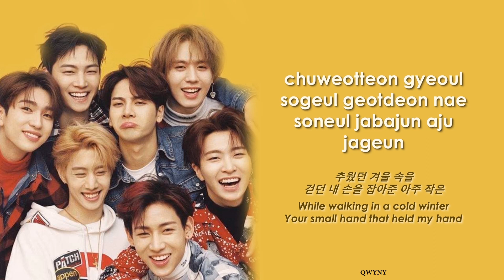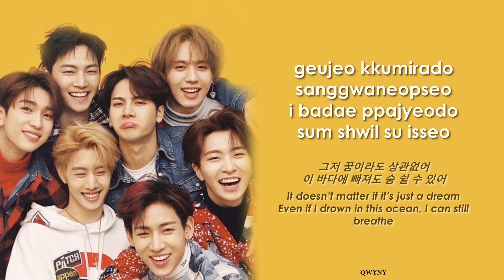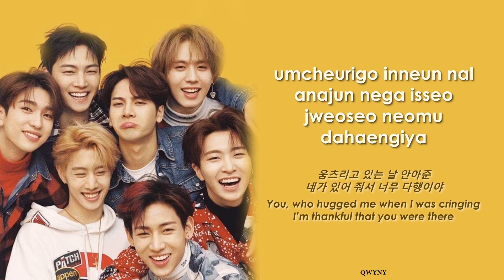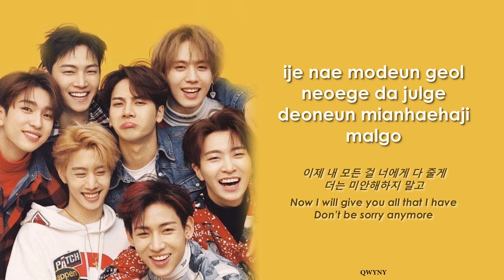GOT7 – Thank You (고마워) Lyrics (Rom|Han|Eng)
Just comment any kpop songs you wanted to request.

Artist: 갓세븐 GOT7
Song: Thank You (고마워)
Lyrics/작사: 진영
Composer/작곡: 진영, Distract, Matthew Weedon, Charlie Tenku, Stephen Langstaff
Arranger/편곡: Charlie Tenku